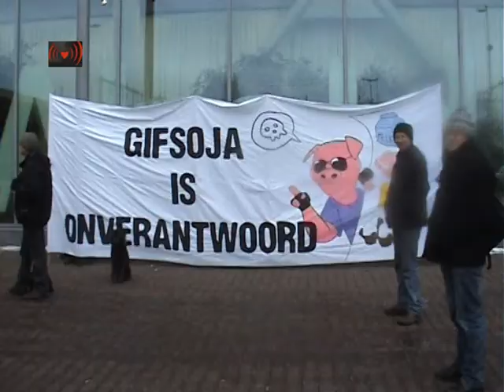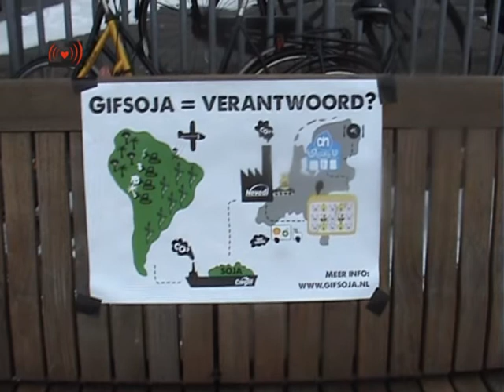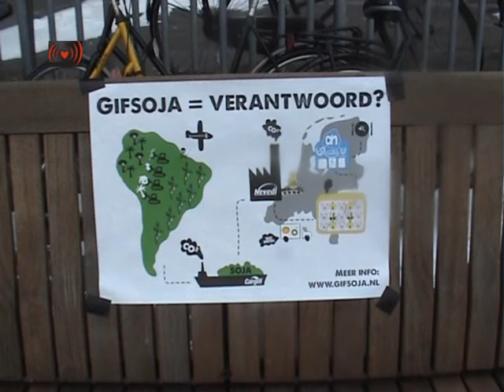Local Farmer's Opinion about Toxic Soy (5)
Meer dan 25.000 verzoeken aangeboden aan Ahold: gifsoja is niet "verantwoord" !

Donderdag 9 februari heeft Ahold 26.000 ondertekeningen van consumenten uit verschillende Europese landen ontvangen. Zij vroegen de supermarkten te stoppen met misleiden van de consument met valse duurzaamheidsclaims. Het protest is specifiek gericht tegen de Ronde Tafel voor Verantwoorde Soja (RTRS). Hugo Byrnes wilde helaas niet zelf de handtekeningen in ontvangst ondanks dat hij met ons vlak ervoor nog een gesprek heeft gehad. De woordvoerder van Ahold, Jochem van de Laarschot, heeft de handtekeningen wel in ontvangst genomen, maar wilde verder geen commentaar leveren.

Voorafgaand aan de overhandiging spraken vertegenwoordigers van verschillende organisaties over de misstanden die veroorzaakt worden door de grootschalige sojateelt. Nina Holland van CEO sprak hierover en gaf duidelijk aan dat de criteria van de RTRS zodanig zwak zijn dat er eigenlijk geen verandering nodig is om het certificaat te verkrijgen. Camiel Donicie van FIAN Nederland vertelde over hoe de sojateelt de voedselsoevereiniteit van de lokale bevolking aantast. Luc Vankrunsvelzen van Wervel sprak over de zorg van de Belgische NGOs over het feit dat in Nederland de NGOs vaak juist voor de RTRS zijn. Guus Geurts van Platform ABC gaf aan dat het ook belangrijk is om de importheffingen op soja op te schroeven, zodat het weer rendabel is voor boeren hier om lokale eiwitten te produceren. Jorge Galeano vertelde dat de RTRS in Paraguay de Tafel van Leugens wordt genoemd en sprak over de negatieve gevolgen van de sojateelt daar en Meike Vierstra vertelde over de campagne van ASEED en waarom en hoe deze gericht is tegen Albert Heijn , als enige Nederlandse supermarkt lid van de RTRS.